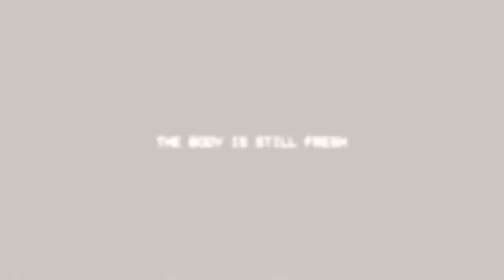Every Dog has its Day - Poppy Playtime Chapter 3 Part 4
Playthrough of Poppy Playtime Chapter 3
Oh yea, we recorded this months ago. It's been a long time since we have posted. Finally got motivation to actually edit.